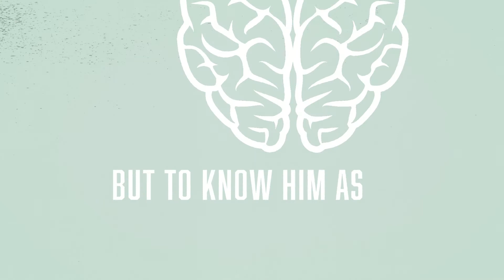Acrostic of God Promo Video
The Acrostic of God is a joy to read and reread, and a wonderful tool to help kids absorb eternal truth about God.

By giving children an alphabetical list of the titles and attributes of God written with a rhyming beat, Jonathan Gibson and Timothy Brindle make The Acrostic of God fun to read and easy to memorize. Each characteristic, A to Z, weaves together a beautiful picture of God.

Using the alphabet to teach about God has a rich history in the Bible, especially in the Psalms and Lamentations. Several of the psalms—notably Psalm 119—begin with letters of the Hebrew alphabet, forming an acrostic that spells out the entire alphabet.

The authors make learning theology fun and effortless. Their book shows God as he is, not “just to know about him more in our brains, but to know him as the God of glory who reigns.”